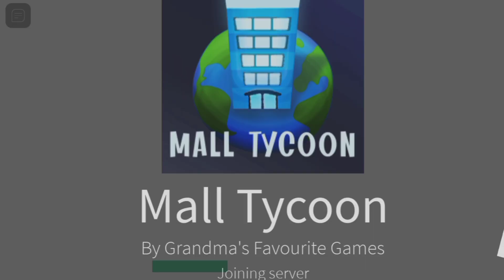Roblox is back(Finally)